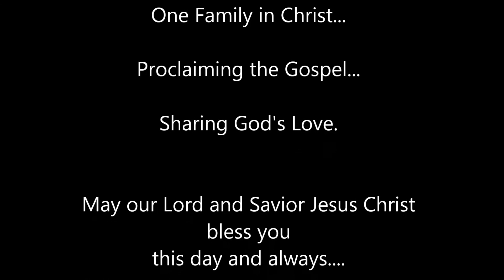Mt. Calvary Lutheran Church, Janesville, WI. Sermon from 8/17/2014.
“A Faith Which Looks to Jesus”
Pastor Cory Rajek

Mount Calvary Lutheran Church
2940 Mineral Point Avenue